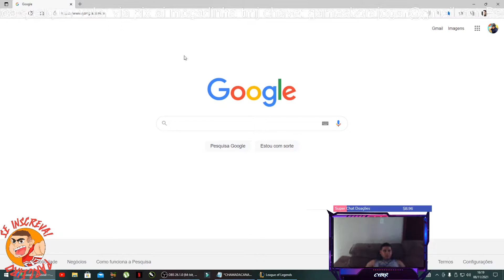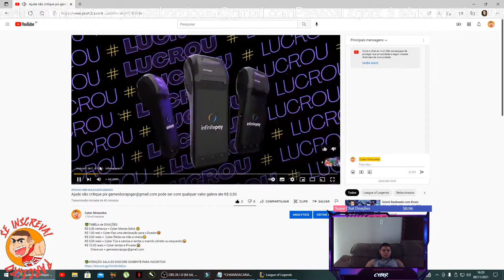LEAGUE OF LEGENDS AO VIVO